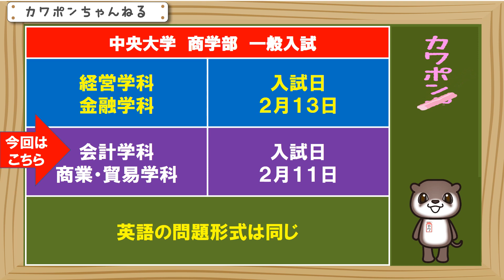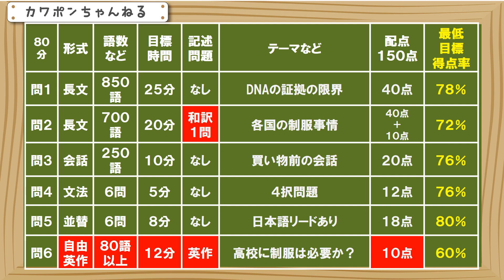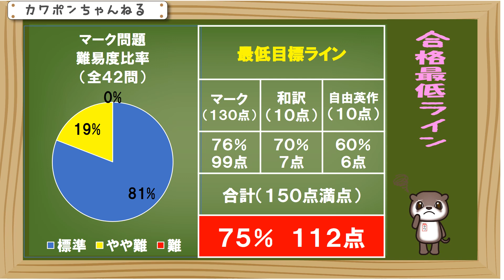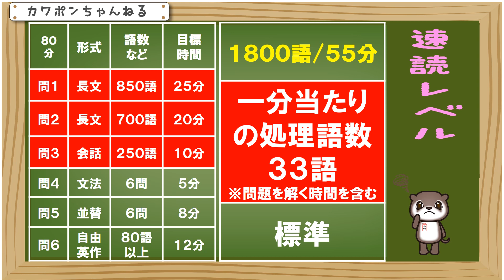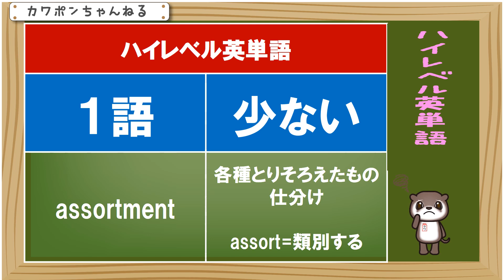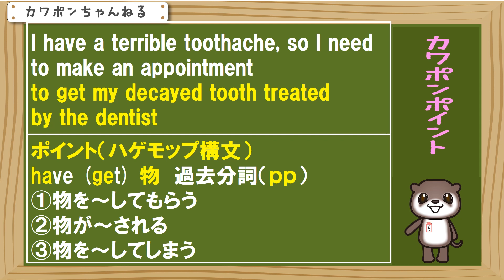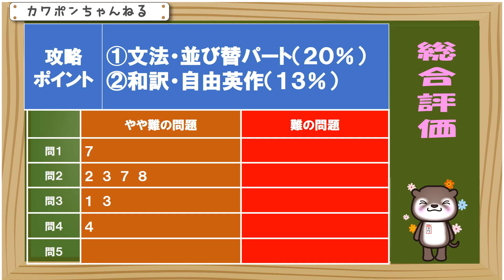中央大学 商学部 英語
商学部第二弾です